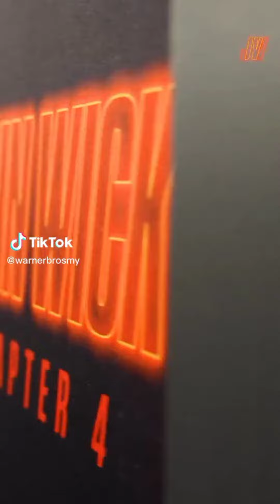Premiere John Wick 4 en Nueva York